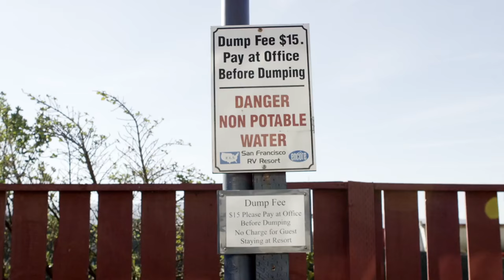Josh Kerr and Damien Hobgood- (Just Up The Coast Part 1/3)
WATCH NOW: Josh Kerr and Damien Hobgood- (Just Up The Coast)
(Part 1/3)
Follow Surfing Magazine for the latest daily videos, photos and more

Follow Surfing Magazine on Snapchat: surfingmagazine